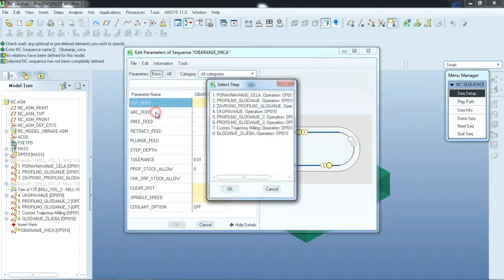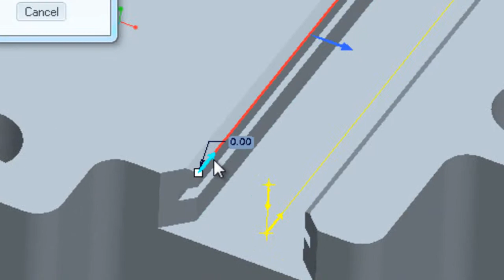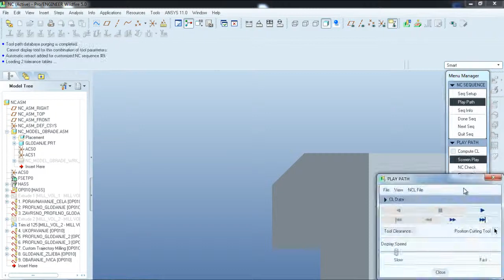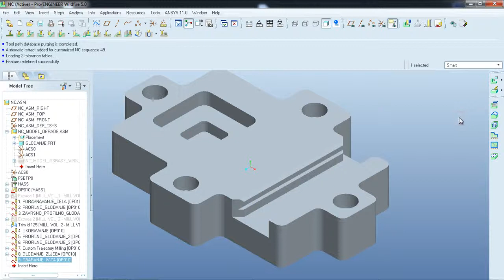11.Zahvat obaranja ivica